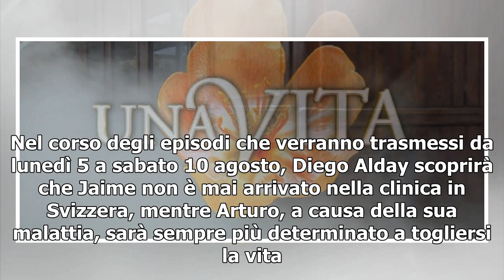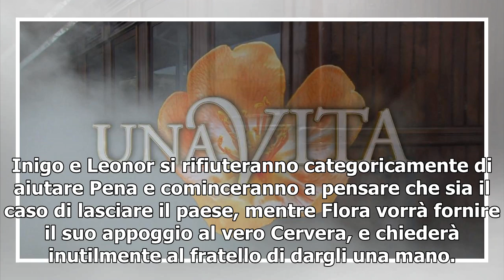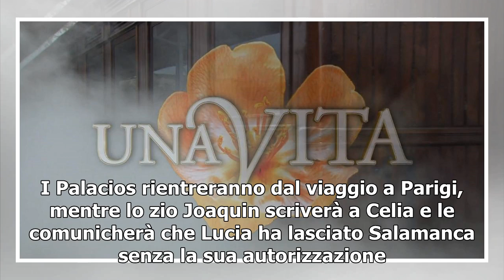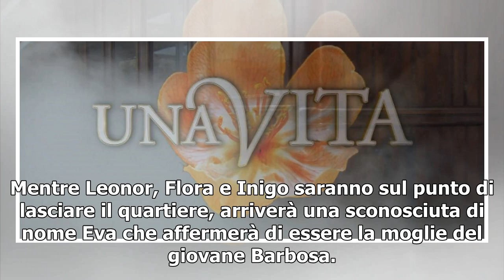Una Vita puntate al 10 agosto: Lucia attratta da Samuel, Paquito lascia il lavoro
Torna l'appuntamento con le anticipazioni di Una vita, la soap ideata da Aurora Guerra che narra le vicende dei residenti del quartiere iberico di Acacias 38. Nel corso degli episodi che verranno trasmessi da lunedì 5 a sabato 10 agosto, Diego Alday scoprirà che Jaime non è mai arrivato nella clinic...